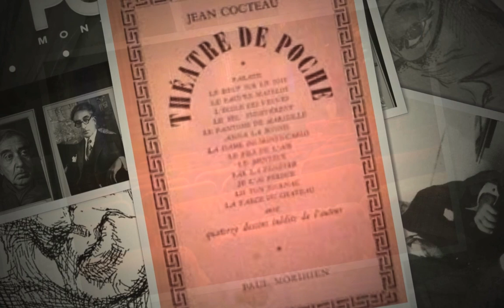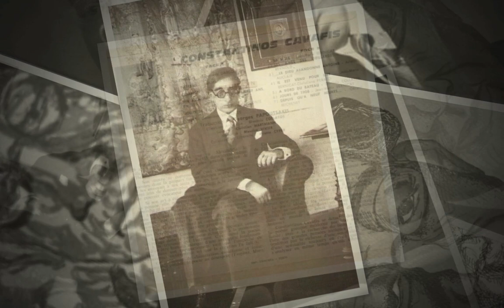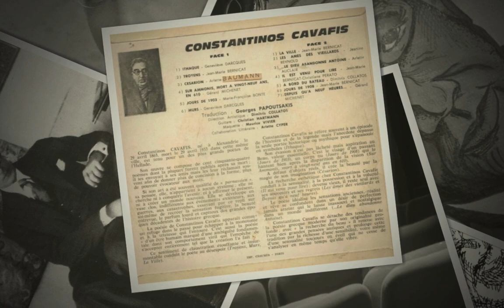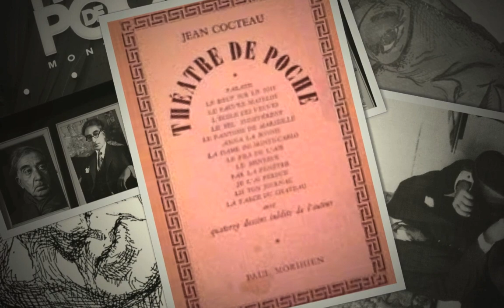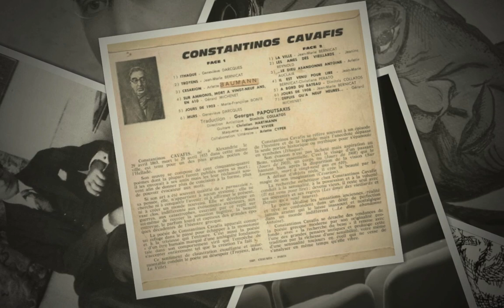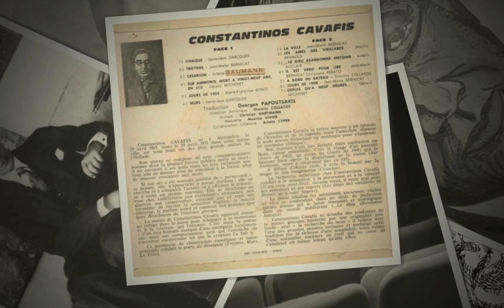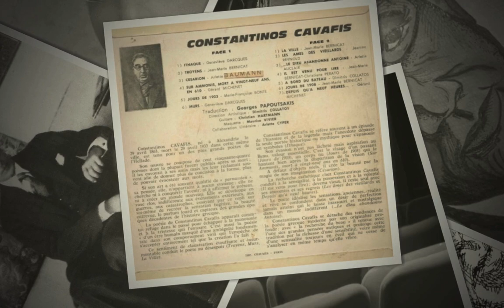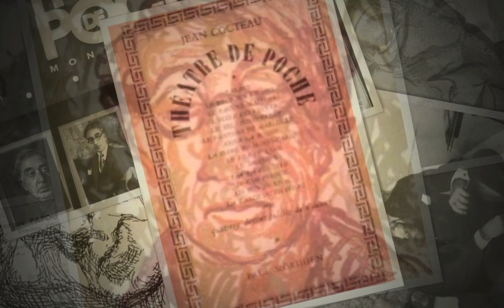Ρεσιτάλ Ποίησης Καβάφη στο Παρίσι (1963)